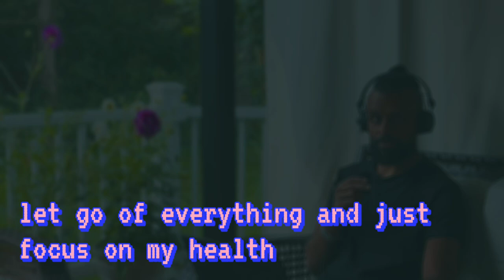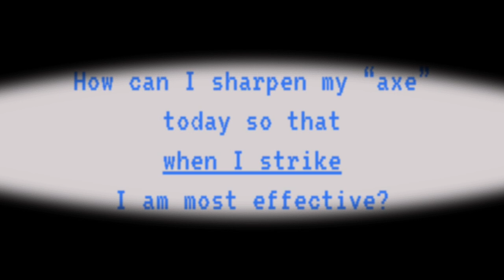A video for when your health falls apart